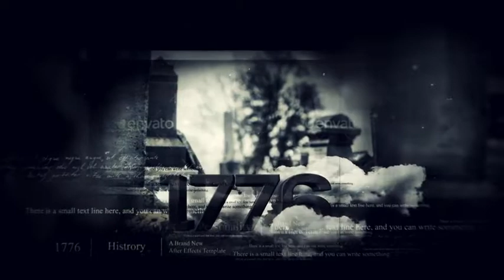Historical Etudes (After Effects template)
Hi everyone!
I want to present my project.

10 Image or Video placeholder
Modular Structure
Color Control